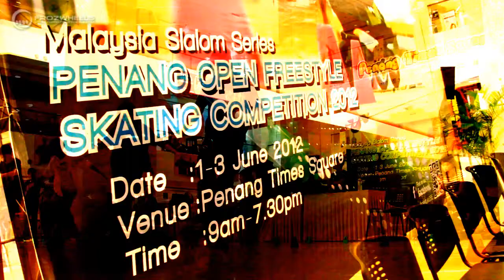MSS2012i JRW 09th Ng Ai Lei